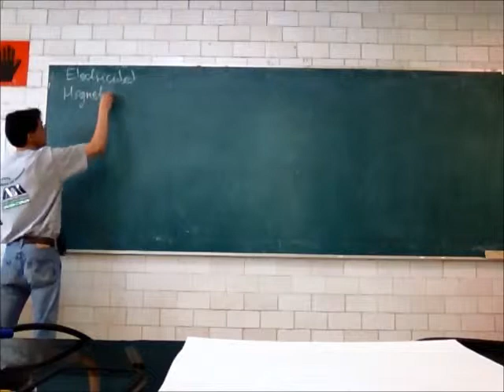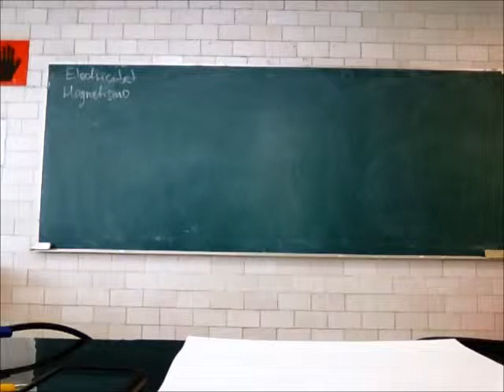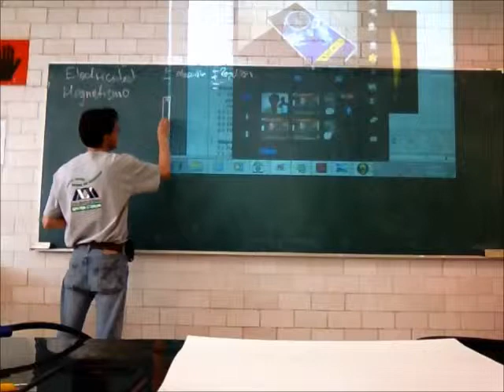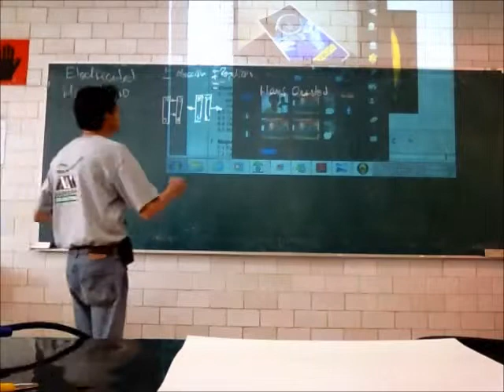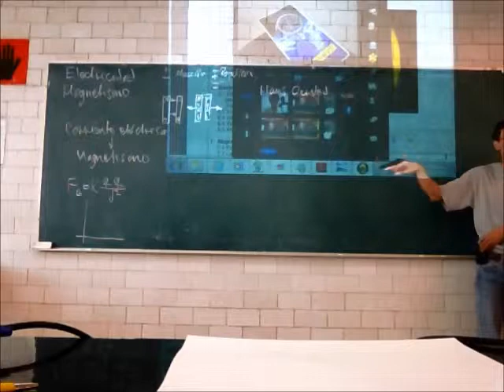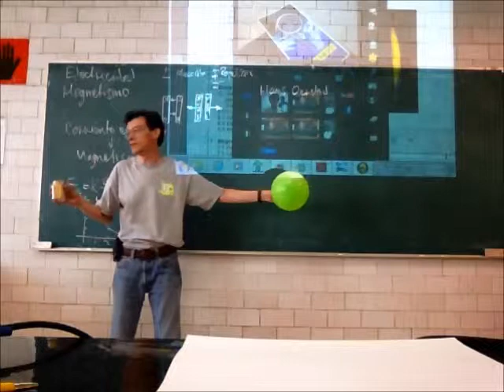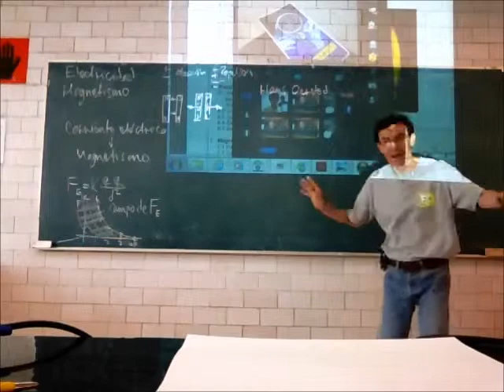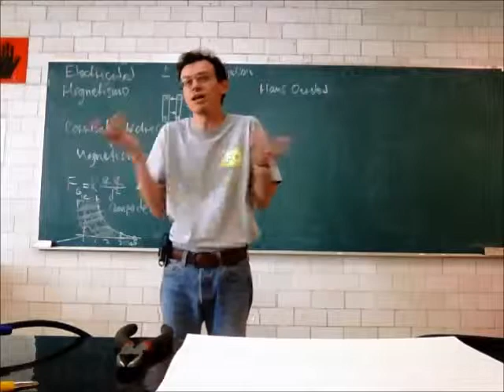Inducción eléctrica, corriente alterna - 13-Primavera - Prof Raúl Alva 1/3